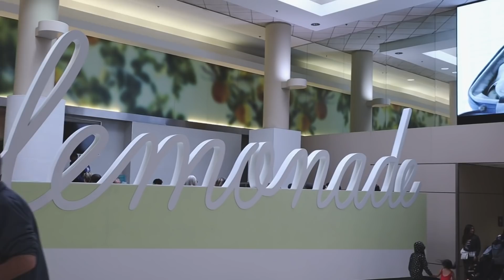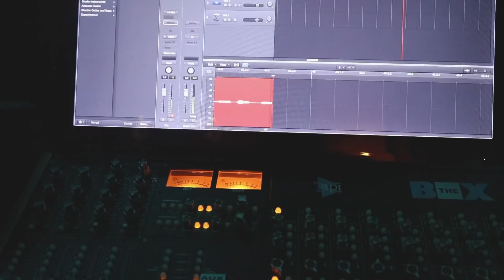Jeremy Passion Vlogs | In The Studio With MPG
Summer of 2018 has been such an amazing time because not only have I had a blast vacationing with my family, but I’ve also completed a full 7-city tour with some of the bestest folks around.

On September 29th, I flew to LA for a writing/recording session with the amazing Melissa Polinar and Gabe Bondoc and we tracked out a few songs for you guys!

I’ve recently gotten into filming and vlogging and put this little video together in Los Angeles. I hope you enjoy it.

God Bless,
Jeremy Passion

And give a follow to Melissa (@mpolinar) and Gabe (@gabebondoc)